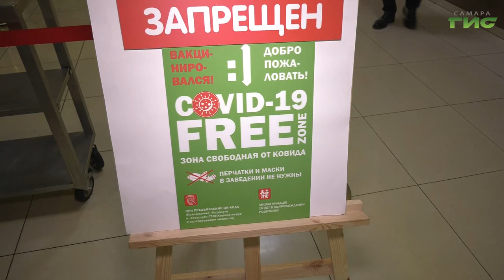В Самарской области заработала "горячая линия" по нарушениям антиковидных мер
Усилить контроль за соблюдением COVID-ограничений, чтобы не ухудшить эпидобстановку в регионе. Такую перспективу обсудили и в ходе совещания комиссии по контролю за соблюдением требований режима нерабочих дней, которое провел первый вице-губернатор Виктор Кудряшов. Обо всех инициативах комиссии расскажет Михаил Ермоленко.